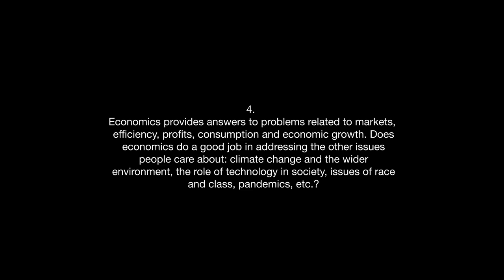Economics and the wider environment - Third short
4. Economics provides answers to problems related to markets, efficiency, profits, consumption and economic growth. Does economics do a good job in addressing the other issues people care about: climate change and the wider environment, the role of technology in society, issues of race and class, pandemics, etc.?

🔺Anat Ruth Admati (Israeli. George G.C. Parker Professor of Finance and Economics at Stanford Graduate School of Business)
🔺Yanis Varoufakis (Greek. Economist, politician, leader of MeRA25 and DiEM25, former Greece's Finance Minister, author and professor)
🔺Barry Eichengreen (American. George C. Pardee and Helen N. Pardee Professor of Economics and Political Science at the University of California, Berkeley)
🔺Angus Armstrong (British. Economist, Director of Rebuilding Macroeconomics, Senior Fellow and Professor)
🔺Ann Pettifor (South African-British. Economist, adviser, author. Director of Policy Research in Macroeconomics (PRIME))
🔺Andrew S. Nevin (Canadian. Economist, Advisory Partner and Chief Economist at PwC Nigeria, working at the nexus of economics, strategy, and regulation)
🔺Matheus Grasselli (Brazilian-Canadian. Professor of Financial Mathematics and Chair of the Mathematics of Statistics Department at McMaster University)
🔺Roberto Mangabeira Unger (Brazilian. Philosopher, former Cabinet Minister - he was the first Minister for Strategic Affairs in Brazil from 2007–2009)
🔺Sheila Lawlor (British. Academic Historian, Author, Founder of UK-based Politeia)
🔺Barry C. Lynn (American. Executive Director of the Open Markets Institute in Washington, author)
Harris Eyre (Australian. Neuroscientist, entrepreneur and author)

0:00 - Intro
0:20 - Start interview